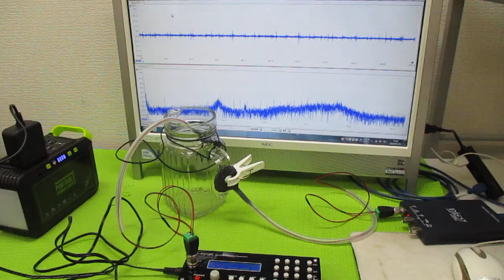オリジナル超音波実験（メガヘルツの超音波発振制御プローブ） ultrasonic-labo